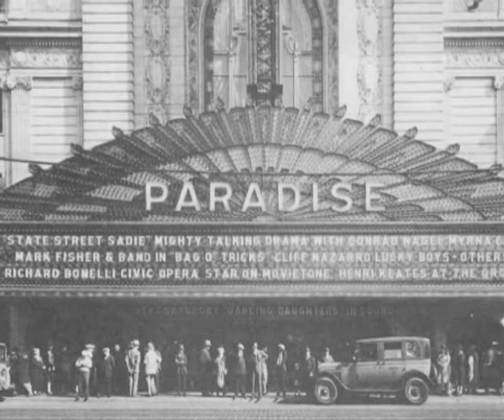American Picture Palaces by David Naylor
a first trailer for the upcoming Docu. based on David Naylors Book. Music from CityLights by C.Chaplin